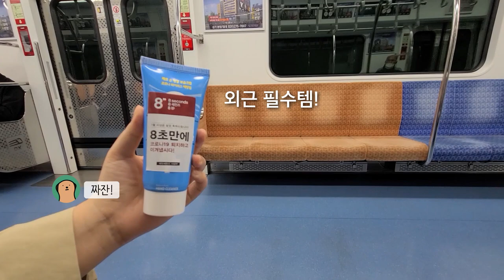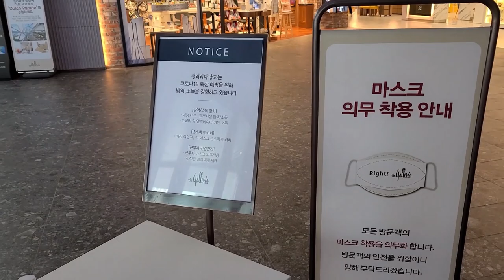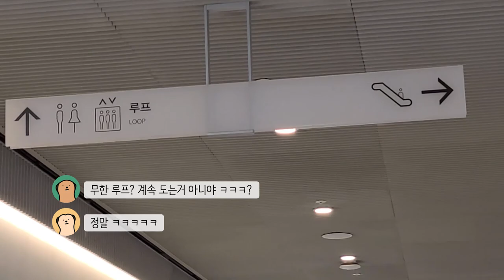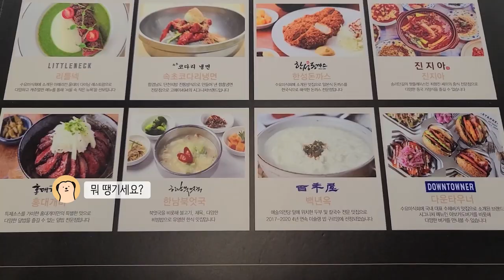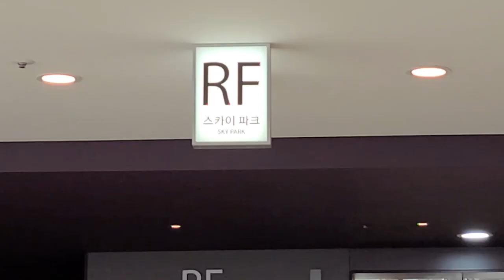패션회사 직원들의 광교 갤러리아 무한루프 체험기! 메종키츠네/비이커/랙앤본/구호/리틀넥/진지아/노티드 VLOG. 직장인 브이로그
알꽁TV 3편 대공개! 광교 갤러리아 외근 브이로그~~☆

* 모든 일정은 마스크 착용 후 진행되었습니다. *